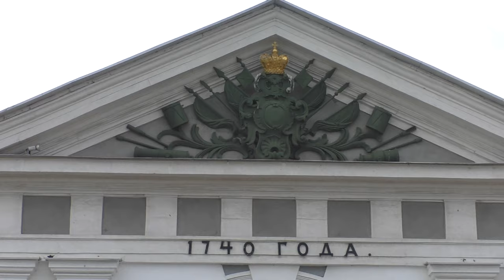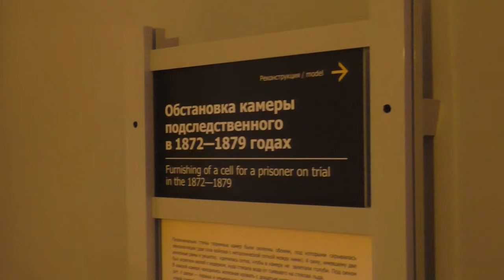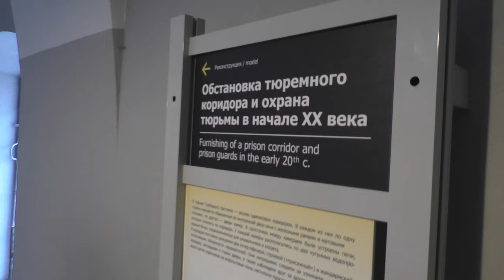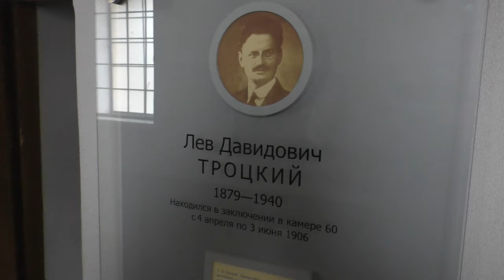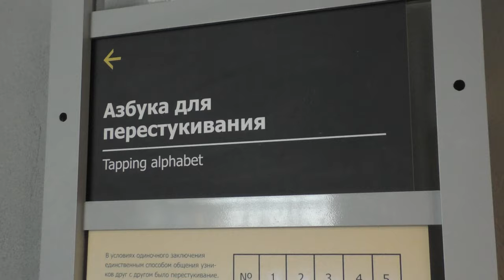ПЕТРОПАВЛОВСКАЯ КРЕПОСТЬ | КОМНАТА ПЫТОК | ВЫСТРЕЛ ПУШКИ